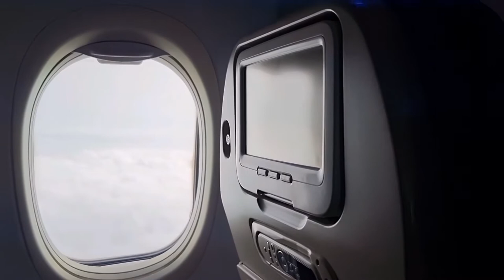💕이제서야 올수 있었네요🤭2021년8월에 예약된 여행~ 갑자스런 마리의 암선고ㅠㅜ어떤한 일정도 진행할수가 없어서 계속미뤄야 했었어요ㅜ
그렇게 미뤄진 여행을 7 개월만에 왔답니다.늦여름 제주를 찾기로했다가 초봄에 이곳에 오게될줄 어떻게 알아겠습니까.내사랑 우리 마리가 그렇게 떠날줄도 몰랐고 마리맘이 유튭을 할줄은 더더욱 몰랐으니 세상참 ~~~내일일을 모르는게 사람일 같아요#